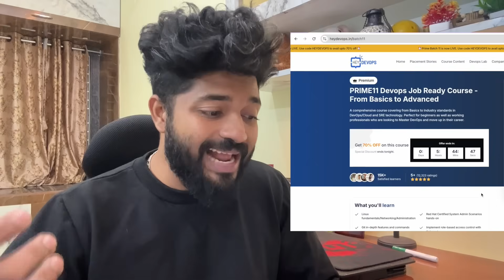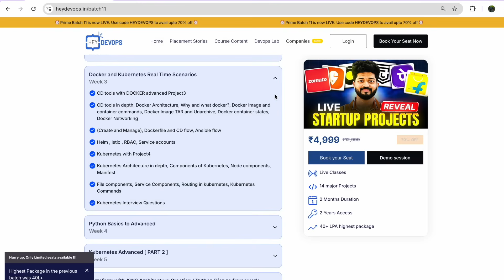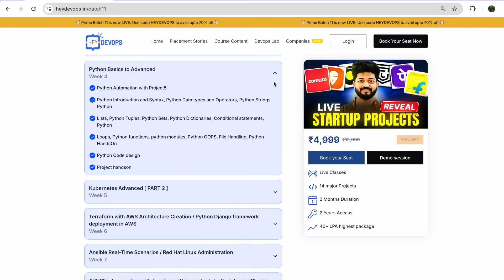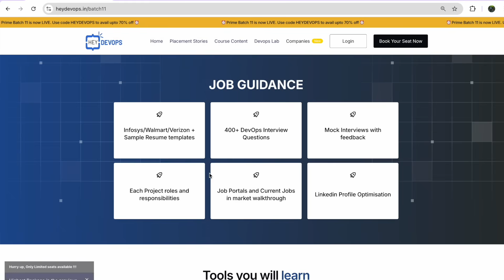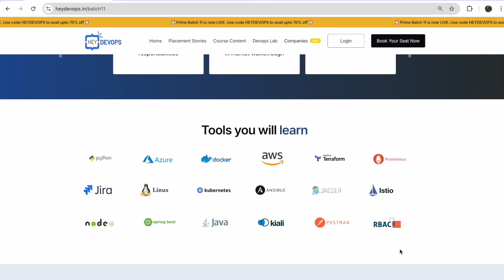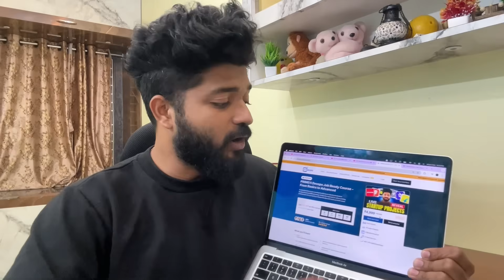Grab 15-30 Lakhs DevOps Packages with 15 Projects/30 Assignments|PRIME11 Zero to Hero DevOps Course🔥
📌𝐃𝐞𝐯𝐎𝐩𝐬/𝐀𝐈 𝐃𝐞𝐜𝐞𝐦𝐛𝐞𝐫 𝐁𝐚𝐭𝐜𝐡 [Last few seats for December batch]

0:00 Intro
0:11 Placements from Previous Batches
0:33 100% Hike / 5 offer letters / Product company placements
1:02 First 20 Members Special Offer
1:26 She cried on roads but got placed [ Batch6 student ]
1:59 The Key Real time concepts for Batch11
3:16 Clear Coding Rounds with Heydevops Batch11
3:44 Linux / Git / Docker / Kubernetes and Linux systems
4:12 AWS / Azure Real time projects
4:43 Course Details with Live sessions
5:13 Real Time Projects / Tools / Assignments
5:44 Week Wise Syllabus [ Important ]
7:12 Job Guidance
8:11 Tools and Technology
8:59 Registration Process and benefits
10:00 One to one mentorship
10:41 Will I get Job if i join Batch11?

𝐏𝐑𝐈𝐂𝐄 𝐕𝐒 𝐀𝐃𝐃𝐎𝐍𝐒 𝐅𝐎𝐑 𝐏𝐑𝐈𝐌𝐄 9.𝟎
✅ 15 Projects
✅ 20+ Assignmenrs
✅  28 Live Sessions
✅ Starting in september
✅ Live Sessions / Recordings available
✅ 2 months
✅ Sat-Sun/Wed live classes

🔥 EXTRA DOUBT CLEARING SESSIONS
🔥 EXTRA PROJECTS WITH DOCUMENTS
🔥 JOB SUPPORT VIA FEW EXTRA SESSIONS AFTER COMPLETION OF COURSE
🔥 JOB SUPPORT VIA OPPORTUNITIES
🔥  BONUS:   RESUME REVIEWS / MOCK INTERVIEWS / LIVE FEEDBACK SHARE TO STUDENTS / INTERVIEW QUESTIONS TOOL WISE DISCUSSION

Tools Covered : Jenkins, Sonarqube, Fortify, Maven, Ansible, Docker, Kubernetes, Python with Data Visualisation with HandsOn, Terraform with HandsOn, AWS, Grafana, Prometheus, Shell Scripting with handson, GITLAB CICD etc.

[ Do checkout the Enroll link ]